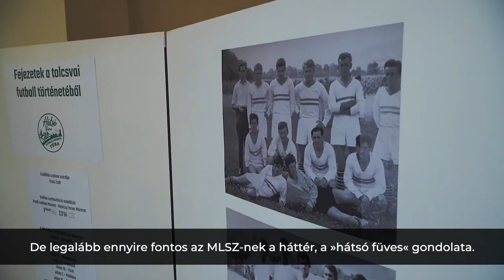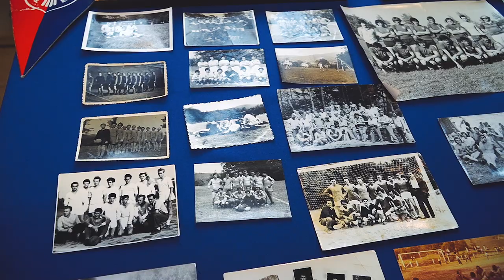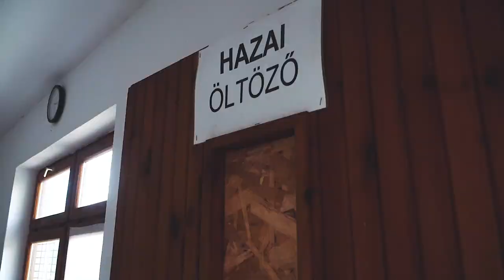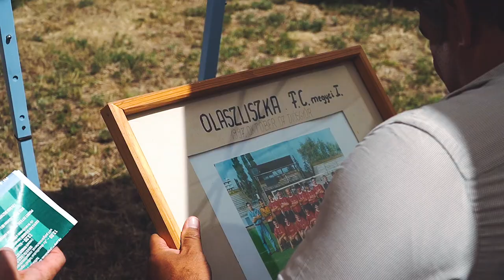Hátsó füves futballmentő túra, 2022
A 2022 tavaszán futó Hátsó füves futballmentő túra keretében a Zempléni Főnix nevű utazó projektcsapat a zempléni vidék elhagyott pályáin játszott mérkőzéseket papíron már nem létező, egy alkalomra összeálló falusi csapatokkal. A régi futballünnepek hangulatát megidéző esemény egyúttal alkalmat teremtett a helyi futballtörténelem bemutatására egy-egy kamarakiállítás és pódiumbeszélgetés segítségével, valamint lehetőséget adott a település kulturális, zenei, természeti és gasztronómiai értékeinek megismertetésére. Az állomások emlékezetes mozzanatait Szabóky Zsolt videójával élhetjük át újra.